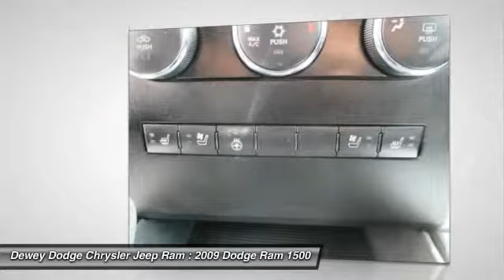2009 Dodge Ram 1500 Ankeny IA D14978A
2009 Dodge Ram 1500 Sport

HEMI 5.7L V8 Multi Displacement VVT, 4WD, CARFAX ONE OWNER!!, And NON SMOKER VEHICLE. Tired of the same tiresome drive? Well change up things with this hard-working 2009 Dodge Ram 1500. Dodge Certified Pre-Owned means you not only get the reassurance of a 3Mo/3,000Mile Maximum Care Limited Warranty, but also up to a 7-Year/100,000-Mile Powertrain Limited Warranty, a 125-point inspection/reconditioning, 24/7 roadside assistance, rental car benefits, and a complete CARFAX vehicle history report. This spirited machine can turn the everyday driver into a gearhead as they experience a whole new kind of acceleration and exceptionally potent power. New Car Test Drive said it ...has the bold and brash style for which it is well known, and it's a refined package with loads of amenities for the occupants... Awarded Consumer Guide's rating as a 2009 Large Pickup Best Buy. to view a Free Price Check!